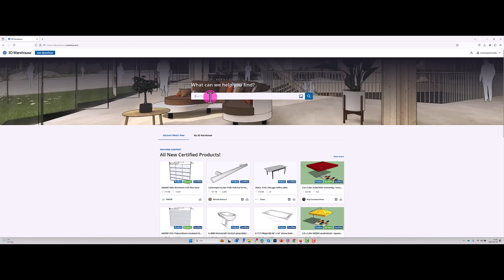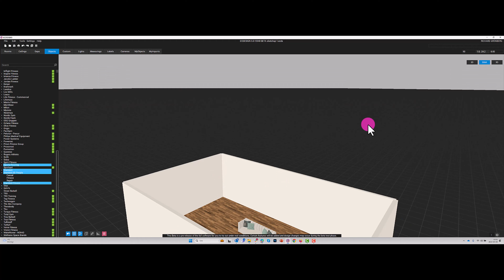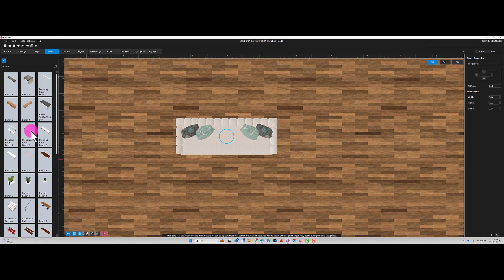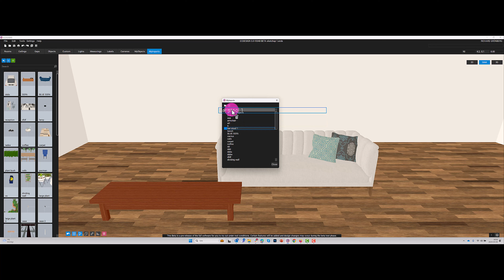MyImports - Import sketchup in Ecdesign 5.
Explore the exciting new feature in Ecdesign 5 that supports importing SketchUp 3D files! Whether you’re sourcing models from the extensive 3D Warehouse or using your own bespoke SketchUp creations, integrating these files into Ecdesign has never been easier. This video tutorial will guide you through the process of importing, setting up, and utilizing 3D models to enhance your interior and space planning projects in Ecdesign 5.

What you'll learn:

    How to search and download the right 3D models from 3D Warehouse.
    Steps to import your custom SketchUp files into Ecdesign 5.
    Tips for optimizing and scaling 3D models within your Ecdesign projects.

Enhance your design workflow and bring your creative visions to life with greater ease and flexibility. Leave your questions or feedback in the comments below, and I’ll get back to you!